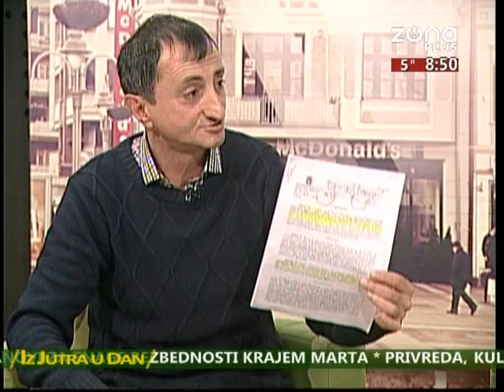IZ JUTRA U DAN 11 02 2020 DEJAN VELICKOVIC, OKO SOKOLOVO